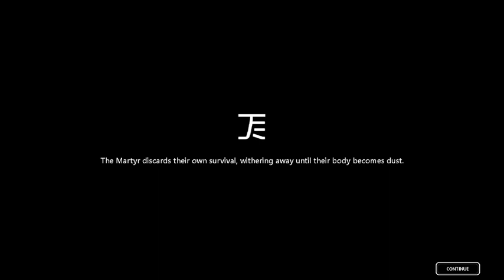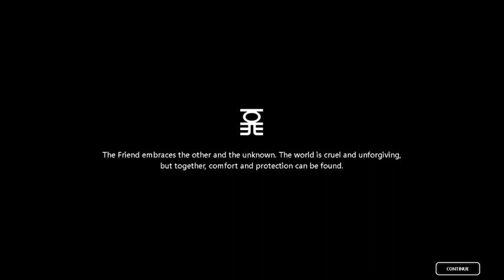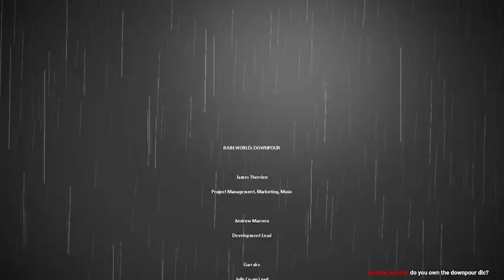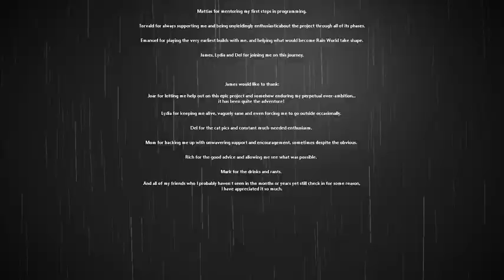Ascension (Ep 3)